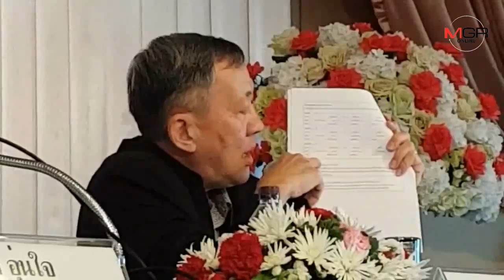ส.ค้าปลีกจ่อยื่นอุทธรณ์กรมสรรพากร จี้เคลียร์ปมสอบตกตัวแทน”แวตรีฟันด์”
ส.ค้าปลีกจ่อยื่นอุทธรณ์กรมสรรพากร จี้เคลียร์ปมสอบตกตัวแทน”แวตรีฟันด์” 03/10/2018